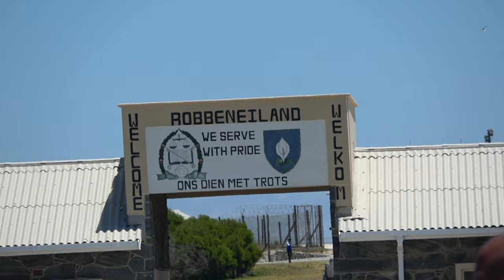Nelson Mandela Cell at Robben Island - South Africa Nov 2019 Tour